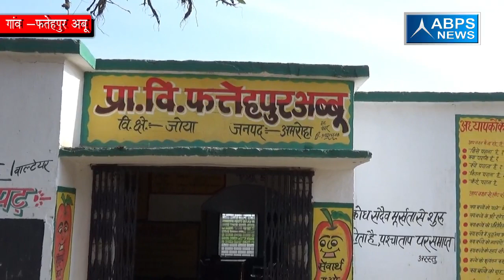ग्राम फतेहपुर अबू, ब्लॉक जोया, जिला अमरोहा